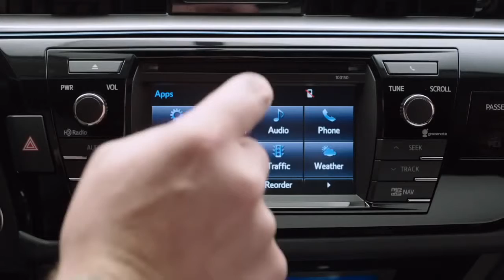Backup Monitor 2014 Toyota Corolla1